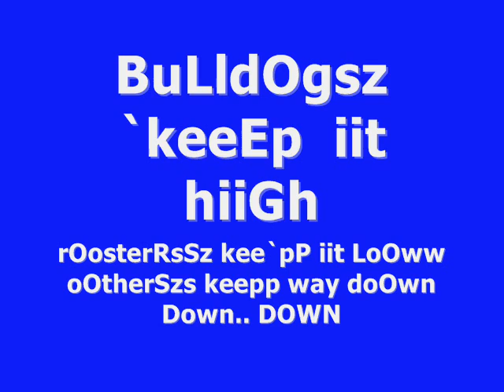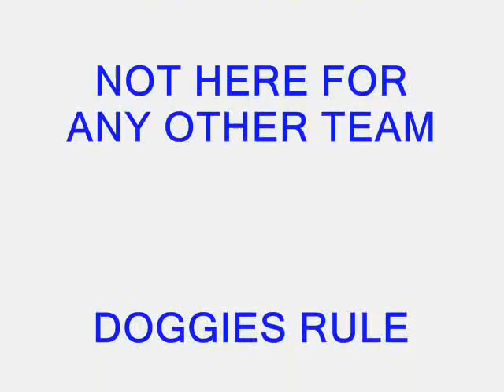Bulldogs and TEAMS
cool video
of how much we hate roosters:P